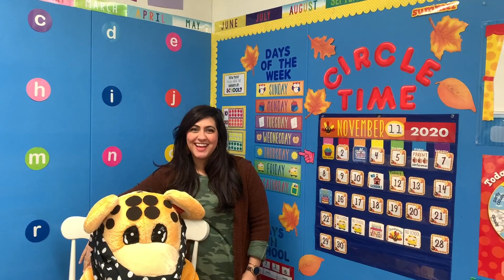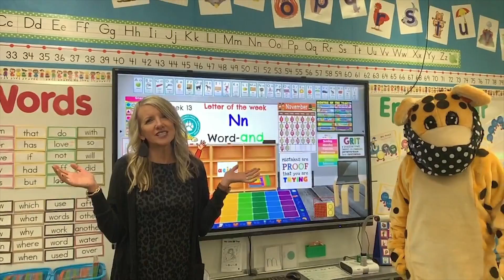Little Chico Creek Elementary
Welcome to TK & Kindergarten!